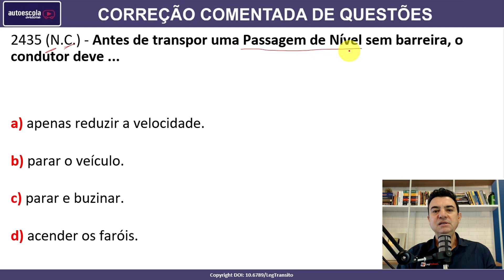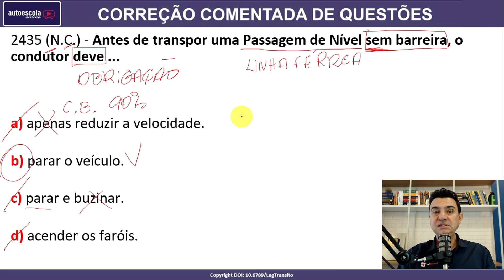Antes de transpor uma Passagem de Nível sem barreira, o condutor deve... #2435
2435 (N.C.) - Antes de transpor uma Passagem de Nível sem barreira, o condutor deve...

a) apenas reduzir a velocidade.
b) parar o veículo.
c) parar e buzinar.
d) acender os faróis.

SIMULADOS ATUALIZADOS